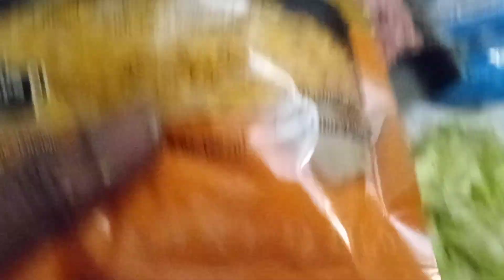Made Taco & Burritos the Last tuesday of Dec 2021 Preparation Started